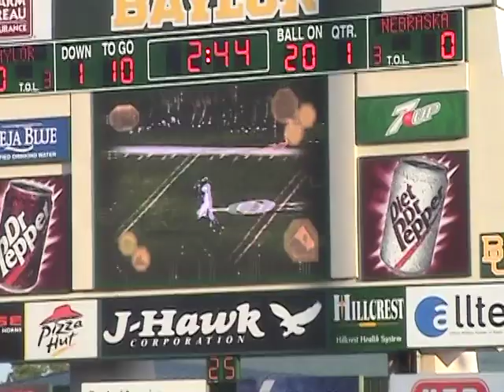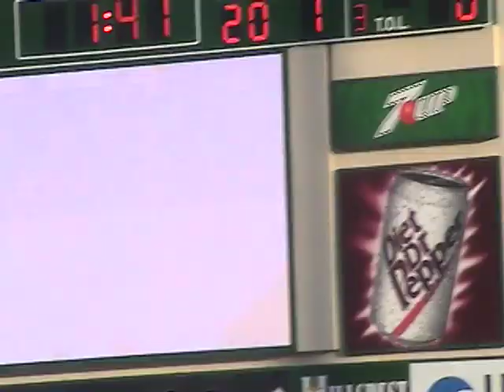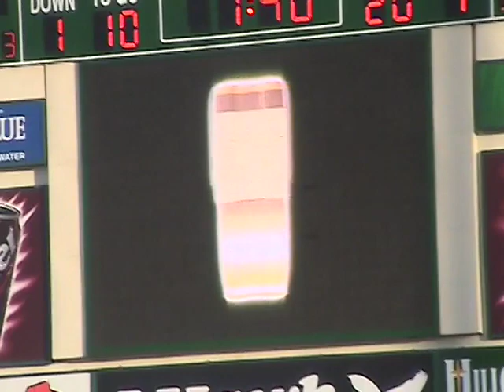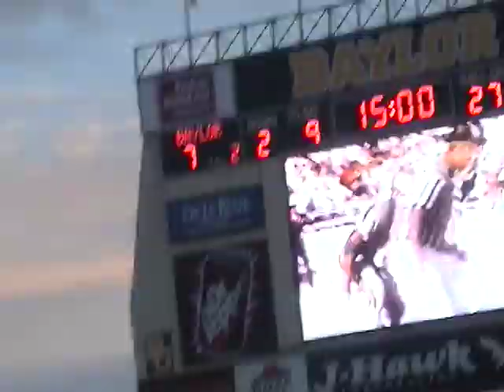BU football, White Sox Parade, Austin birthday Fall 2005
Baylor vs. Nebraska football game, honoring Baylor 1980 football team, White Sox World Series parade downtown Chicago, Austin's birthday November 2005